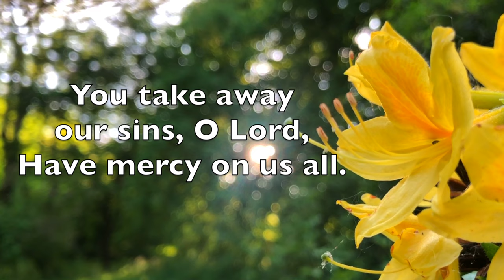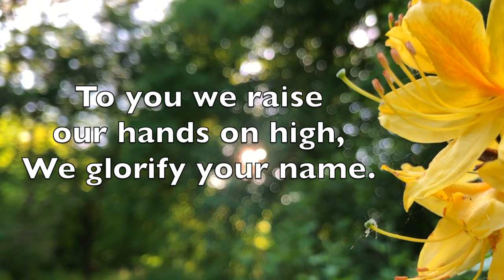The Gloria In Excelsis Deo (Clap, Clap Anderson) with lyrics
All music performed and produced by Justin Stretch

This setting of the Gloria (or "glory to God") forms part of the liturgical sung mass. This setting is composed by Mike Anderson

Gloria, Gloria,
In excelsis Deo,
Gloria, Gloria,

Lord God, heavenly King,
Peace you bring to us;
We worship you, we give you thanks,
We sing our song of praise.

Gloria, Gloria,
In excelsis Deo,
Gloria, Gloria,

Jesus, Saviour of all,
Lord God, Lamb of God,
You take away our sins, O Lord,
Have mercy on us all.

Gloria, Gloria,
In excelsis Deo,
Gloria, Gloria,

At the Father's right hand,
Lord, receive our prayer,
For you alone are the Holy One,
And you alone are Lord.

Gloria, Gloria,
In excelsis Deo,
Gloria, Gloria,

Glory, Father and Son,
Glory, Holy Spirit,
To you we raise our hands up high,
We glorify your name.

Gloria, Gloria,
In excelsis Deo,
Gloria, Gloria,